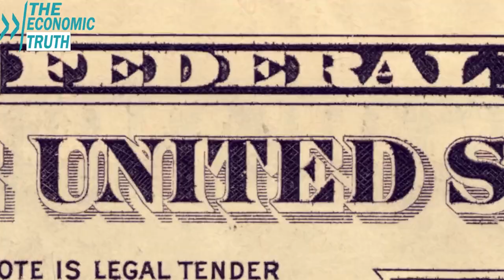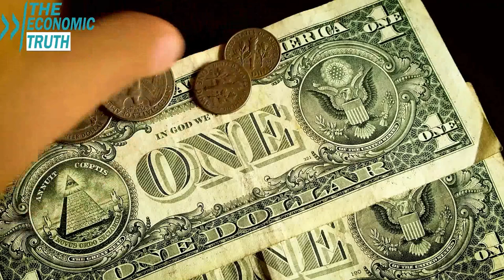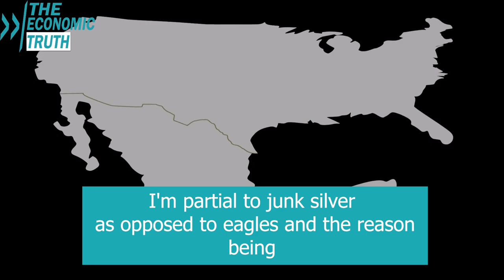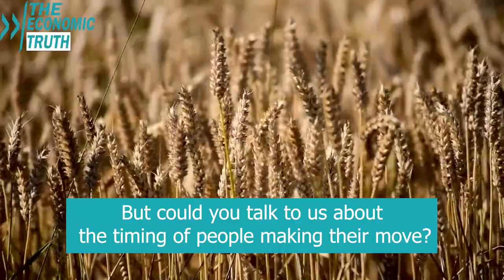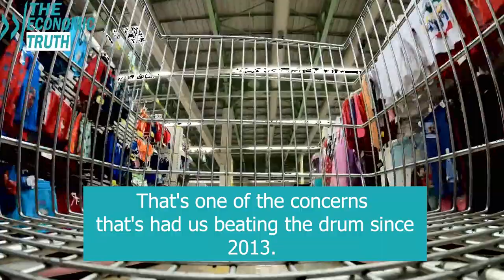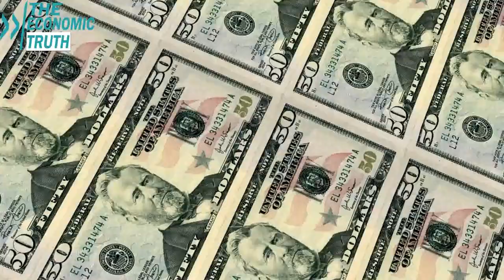Global Food Supply Chain Crisis. Controlling Food Prices For Food Shortage - Bill Holter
Food Supply Chain Has Been Destroyed. Controlling Food Prices For Food Shortage - Bill Holter